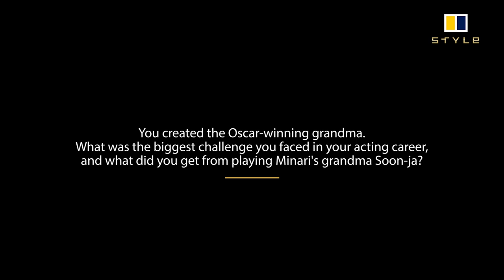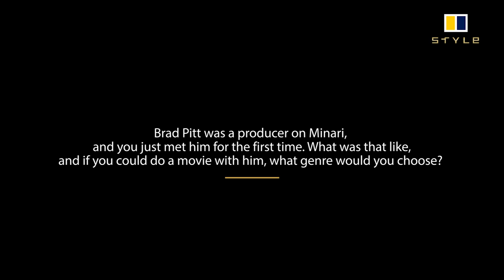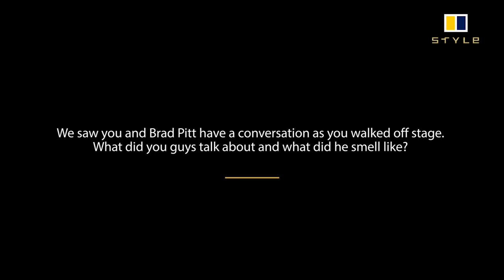Youn Yuh-jung at the Oscars 2021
How Youn Yuh-jung’s Oscars acceptance speech stole the show: the first Korean to win an Academy Award, for Minari, won over the world with her grace and honesty

The 73-year-old Korean actress made history when she claimed best supporting actress for Minari, starring alongside Steven Yeun, Han Ye-ri and Will Patton

Her Oscars 2021 acceptance speech was a delightfully unguarded moment, poking fun at producer Brad Pitt, and her press room interviews just got better

Youn Yuh-jung just made history. The Oscars 2021 were a crowning moment in the talented septuagenarian’s life, where she became the first Korean actor to win an Academy Award. And as well as striking a pleasant contrast with the event’s typical glitz and glamour, there’s the matter of her headline-making Oscar acceptance speech.